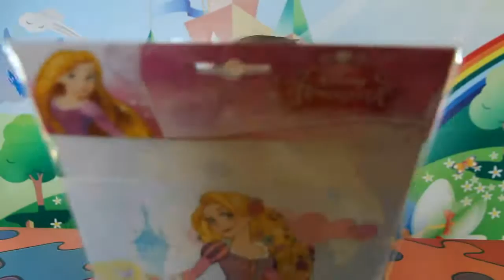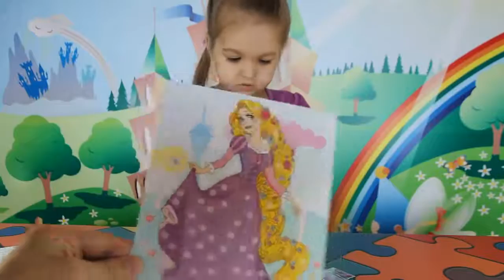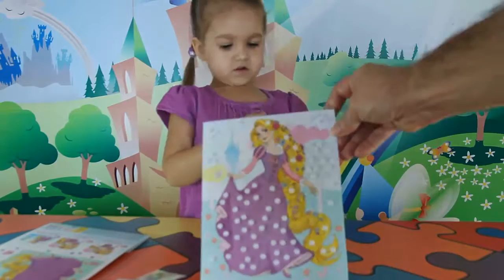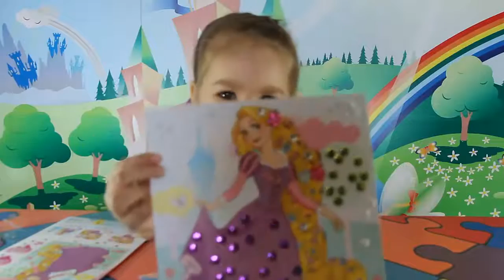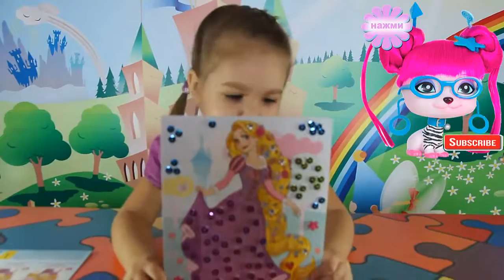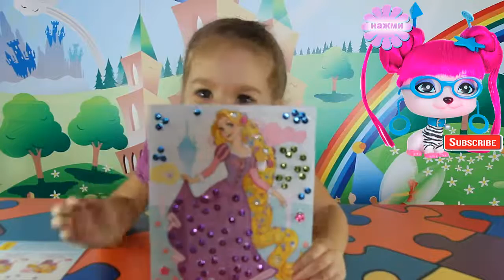Аппликация из страз и пайеток принцесса Рапунцель Applique Princess Rapunzel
Аппликации для детей – одно из основных занятий для детского рукоделия и творчества, которые развивают их творческие способности, логику,  мышление и мелкую моторику рук.
Алиса любит делать различные аппликации из специальных шаблонов аппликаций для детей. Очень интересными получаются аппликации из страз и пайеток.
Из шаблонов аппликаций для детей Алиса выбрала аппликацию из страз и пайеток «Принцесса Рапунцель»